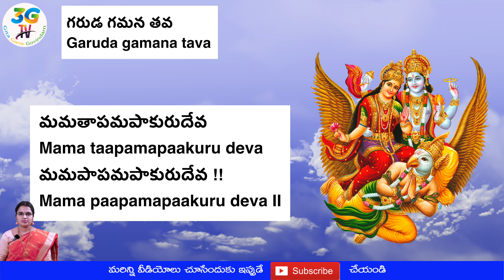Learn Garuda Gamana Tava || Sri Sri Sri Bharati Teertha Mahaswamiji || గరుడ గమన తవ